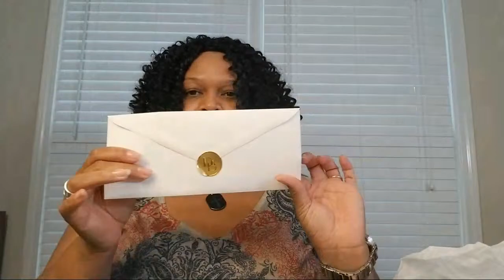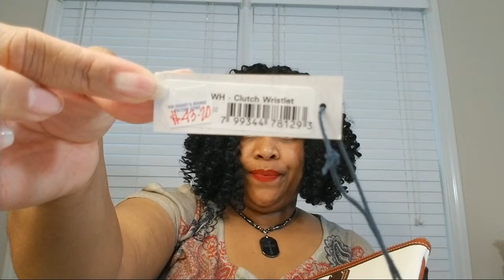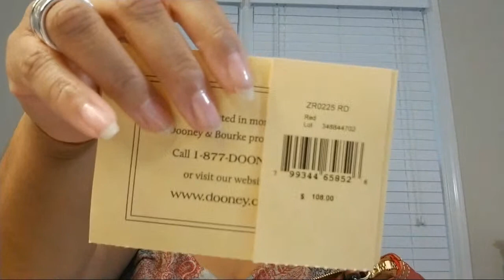Feed Your Addiction- Tech Top vs. Clutch Wristlet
Money Saving Offers and Social Media Below!

1)  Hate grocery shopping as much as I do?  Check out Instacart: 1 hour grocery delivery! Here's $10 worth of free groceries:

2) Make sure you're making your online purchases via eBates! Get Paid to Shop! Use Ebates!!

3) GET THE BOX: Brown Sugar Subscription Box $5 Off

4) A​ ​surprise​ ​subscription​ ​of​ ​three​ ​pairs​ ​of​ ​quality​ ​undies
delivered​ ​to​ ​your​ ​door.​ ​It’s​ ​like​ ​Christmas​ ​every​ ​month!

5) You should try DoorDash, it's an awesome food delivery service. Get $10.00 off your next order when you sign up with this

8) Twitter: @DooneyAddict615

9) Ship to Me: 3316-A South Cobb Dr. Suite 378 Smyrna, GA 30080